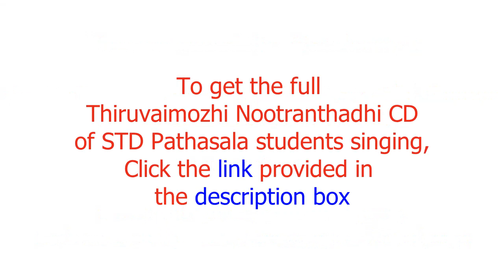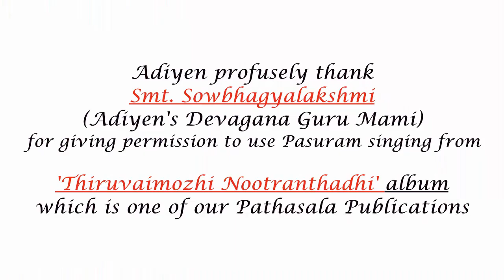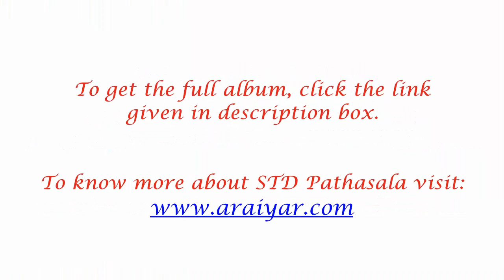Pasuram 16- Thiruvaimozhi Nootranthadhi by Swami Manavala Mamunigal